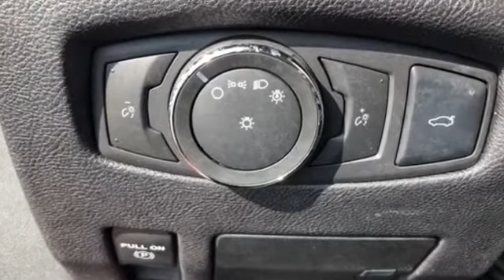Used 2017 LINCOLN Continental Select Kansas City MO, Grandview MO, Belton MO, Overland Park KS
2017 LINCOLN Continental Select 1LN6L9SP7H5600461 Video

This 2017 LINCOLN Continental Select 1LN6L9SP7H5600461 is full of phenomenal features such as: